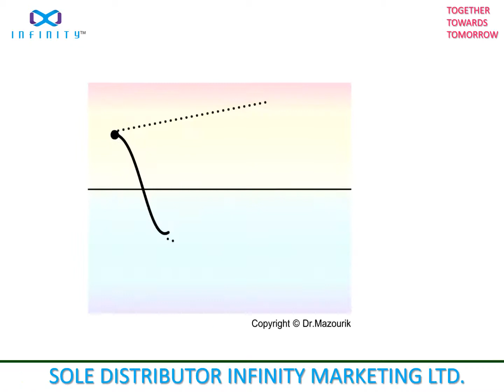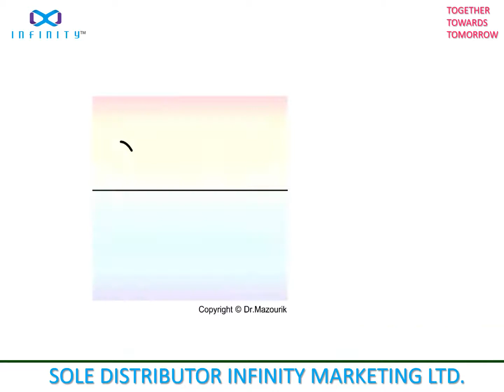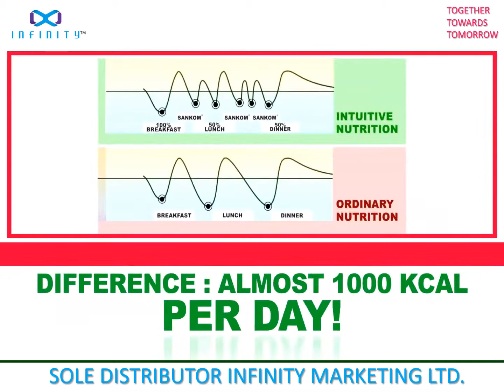Infinity_Sankom_Dietary_Fiber(1080p)(1)